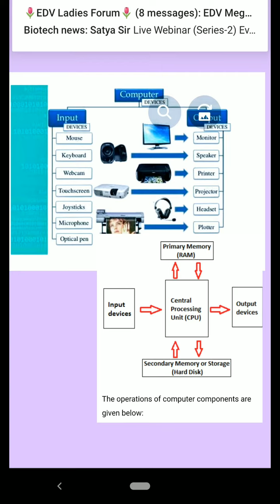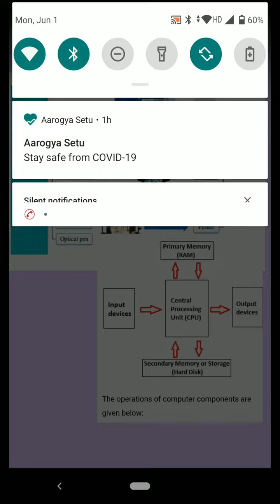Dr UMA KUMARI ( B.sc 4th sem) Bioinformatics